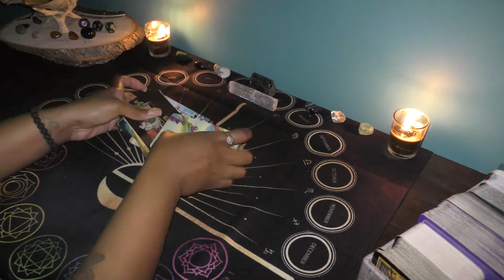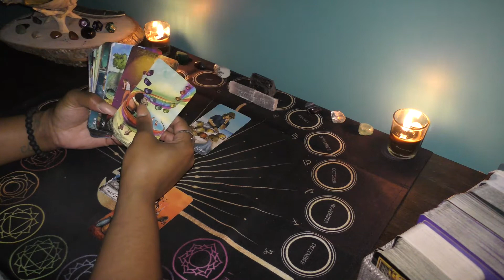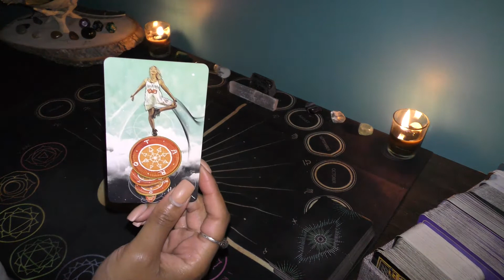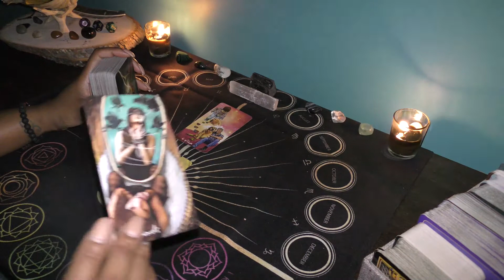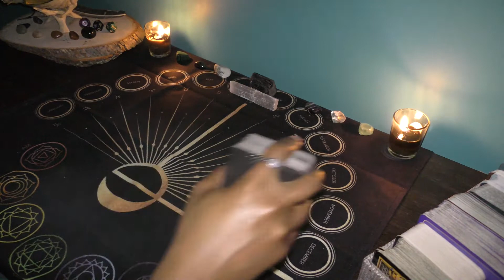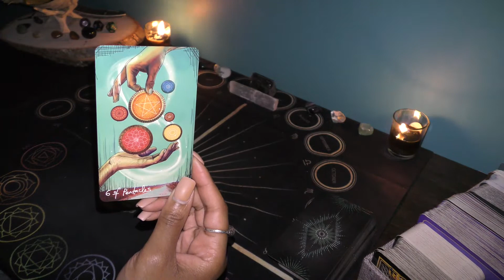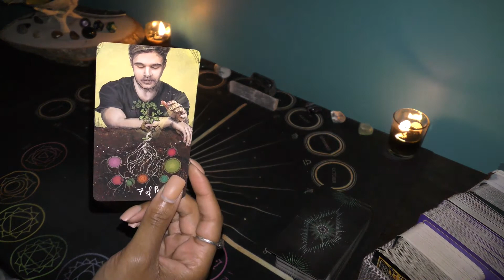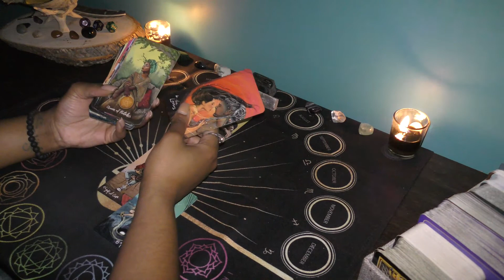🙏ALL SIGNS; FEBRUARY 7🔮DAILY MESSAGE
***SPECIAL***
Valentine's Day special Love readings for $25 (singles or coupled) on SALE thru the end of February
***SPECIAL***

TIMESTAMPS
Aries 00:55
Taurus 3:11
Gemini 5:34
Cancer 8:14
Leo 11:05
Virgo 14:22
Libra 17:50
Scorpio 21:34
Sagittarius 25:52
Capricorn 29:01
Aquarius 32:40
Pisces 35:22

If you stay awhile, hit the thumbs up, share the content with your friends and family, and subscribe to the channel as we continue to build a virtual family here at Monachopsis Tarot.

All personal readings are pre-recorded and sent via a private YouTube link. Live and/or in-person readings are available at a higher cost.

Much love,
-Amira